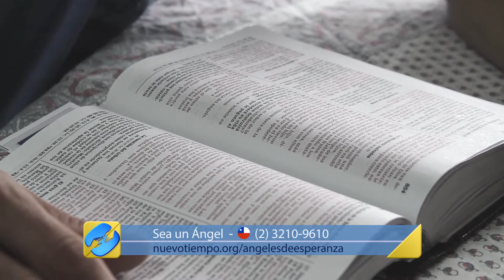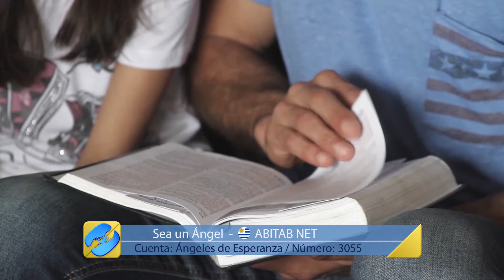"MI TAREA PRINCIPAL ES SER PAPÁ" - Gonzalo Palessi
Gonzalo nunca imaginó que él y sus tres hijas podrían ser víctimas de violencia doméstica ejercida por quien fuera su compañera y madre de las pequeñas. El conflicto llegó a manos de un juez de familia, quien hizo una evaluación desacertada del caso y dejó a este papá y las tres nenas en la calle. De repente Gonzalo se encontró frente a frente con la angustia que significaba enfrentar una situación como esa solo, él y sus tres hijitas. Pero Dios no los abandonó y a pesar de la tristeza y las dificultades que sufrieron, las ondas de Radio Nuevo Tiempo llegaron a su hogar para devolverle la paz y la fortaleza que tanto necesita cada día para cuidar de sus tres princesitas.

*Tu donación como ángel de esperanza permite que Nuevo Tiempo pueda crecer y llegar más lejos con un mensaje que transforma vidas.

Lugar de grabación: Montevideo, Uruguay